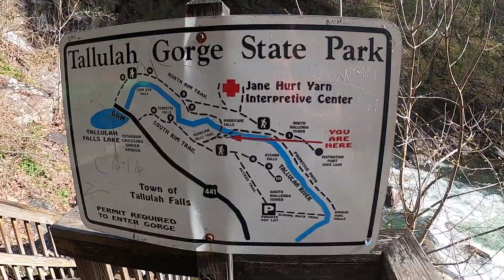Tallulah Gorge Kayaking April 2, 2022